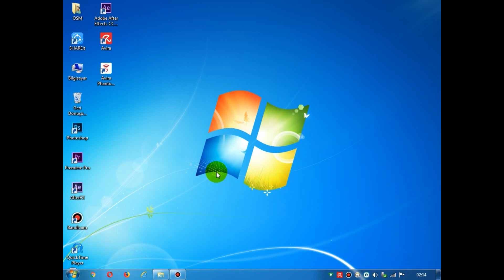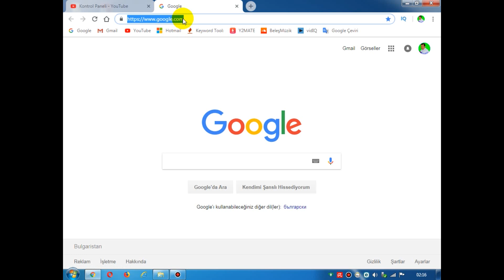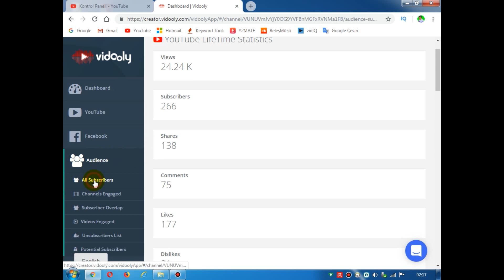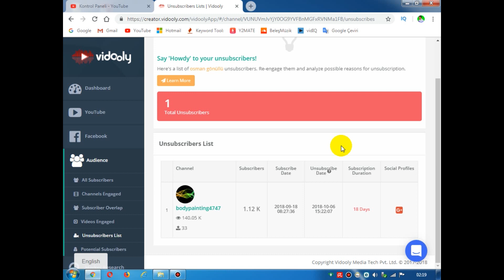YouTube abonelikten çıkanlar nasıl bulunur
Tek sıkıntısı 2 gün gecikmeli olarak bize data sunuyor.
Hepinize bol avlar diliyorum.

abone,
abone kasma,
abone hilesi,
abone kazan,
aboneyim,
abone kazanma,
abone yorumları,
abone arttırma taktikleri,
abone arttırma siteleri,
youtube abone çoğaltma,
nasıl abone çoğaltılır,
youtube abone çıkarma,
abone iptali